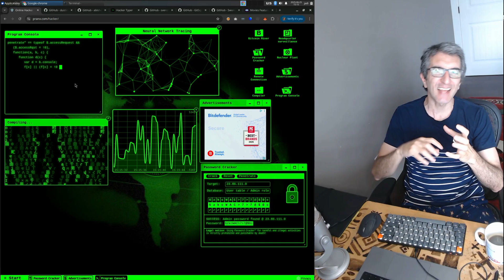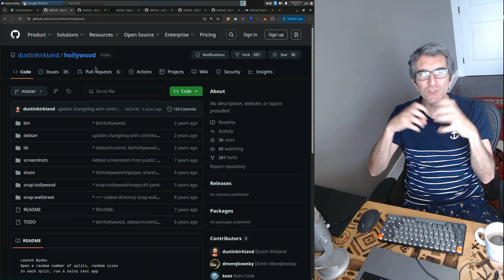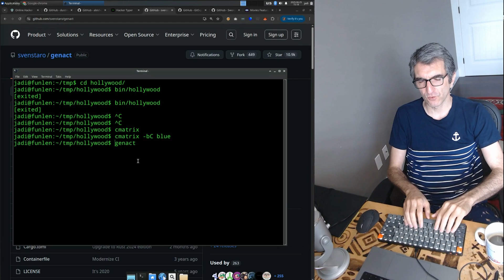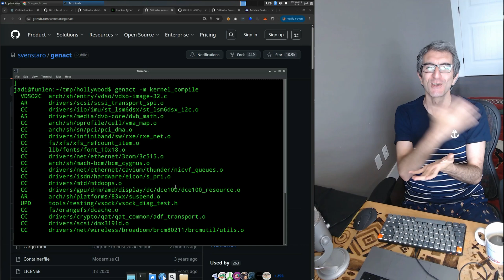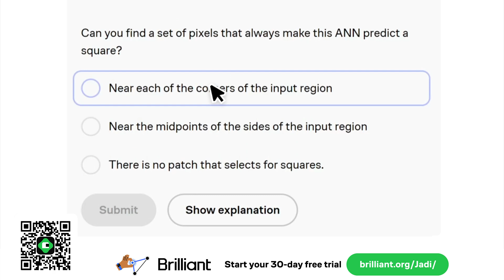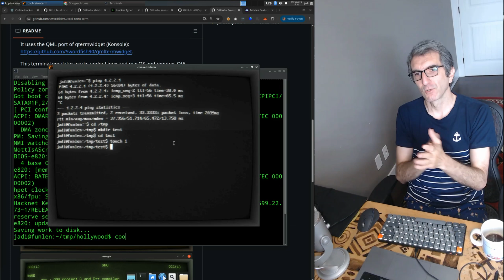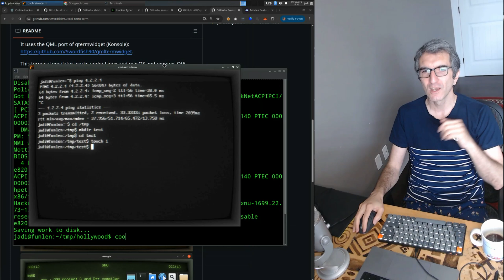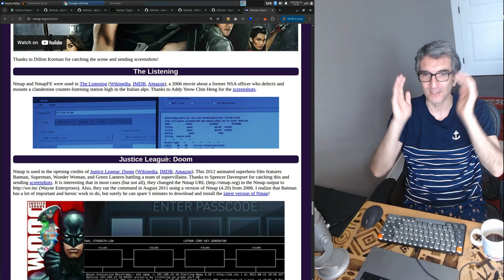7 Terminal Tools to Make You Look Like a Hacker; Just for Fun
To try everything Brilliant has to offer—free—for a full 30 days, .

Want to look like you’re in a Hollywood hacking scene — or just spice up your terminal for fun?

In this video, I’ll show you 7 tools that turn your command line into a full-on hacker-style demo setup.

Perfect for demos, talks, pranks — or just feeling like Neo for a few minutes.
No actual hacking required.